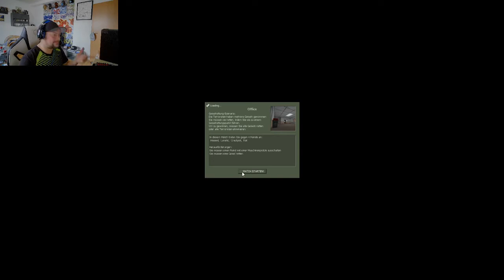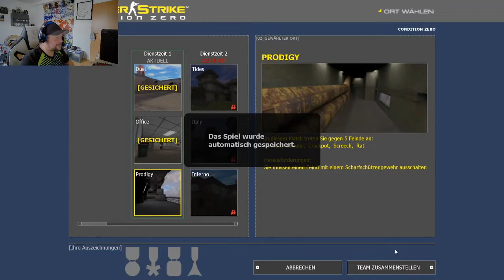Counter Strike Condetion Zero -Level Office ( Einfach )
Halli Hallo meine lieben Homies :-)
Ich hoffe euch geht es ALLEN  Gut, seid immer gut zu eurer UMWELT und zu ALLEN LEBEWESEN :-)
Den Das Ist Das WICHTIGSTE :-)